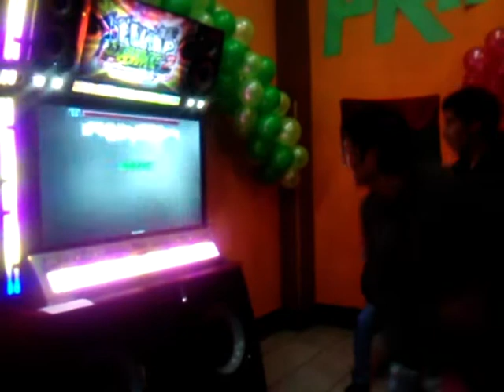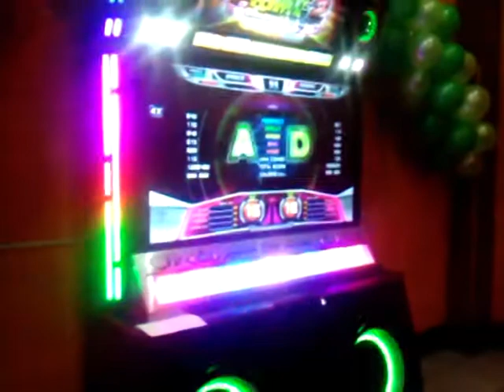PRESENTACIÓN PIU PRIME2 Bolivia part 6